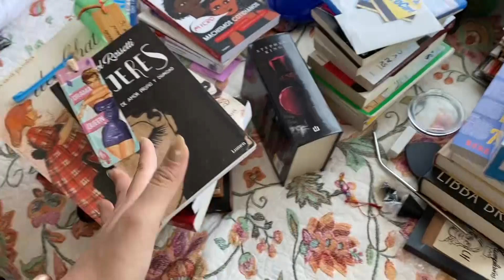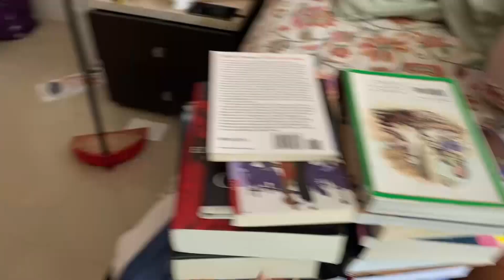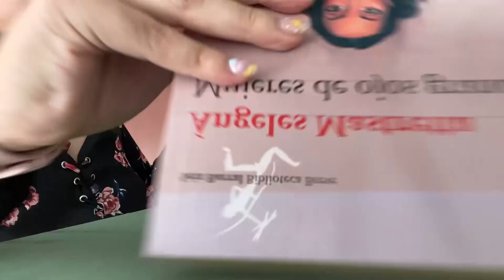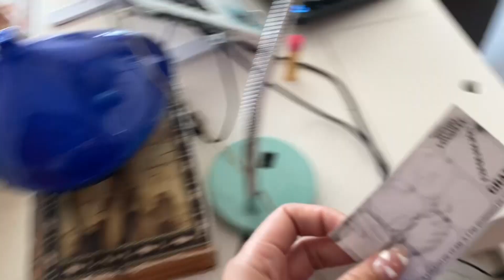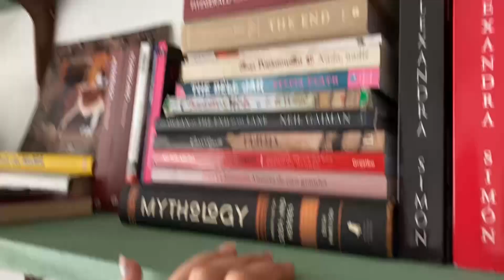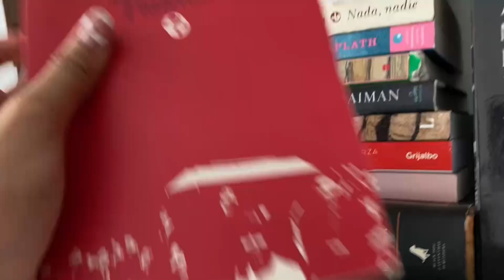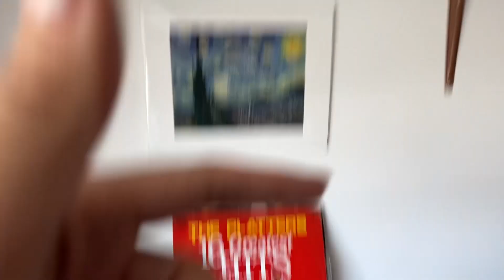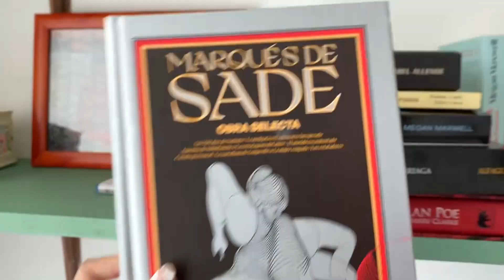Room/Librero Tour: Edición foranea 🌻 ¡Construyo mis propias repisas!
¡Amamos el nuevo fondo de los videos!

0:00 intro
1:17 (Empaque, compras en Playa) 👜
03:39 Desempaque, planeación de arreglo de mi cuartito y qué libros tengo aqui 🔥
05:50 Home Depot y DIY de estanterias ⭐️
8:15 Arreglo mi estante por fin 🌱
09:52 ¡ROOM Y ESTANTERIA TOUR! 👑
15:53: Despedida 🦁